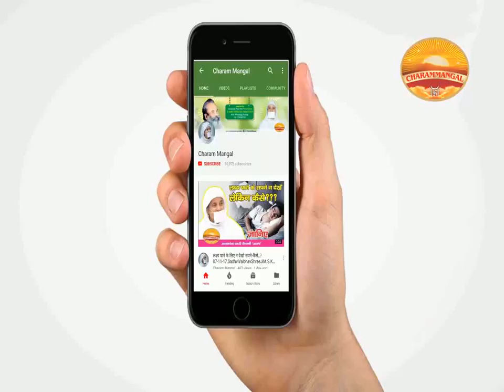अनेकान्त दर्शन, स्याद्वाद, सप्तभंगी नय | साध्वी वैभवश्री 'विराट'Anekant darshan, Syadvaad in Jainism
Charammangal is the vision of Aatmgyani Pujya Shri Viraat Guruji which is now being taken to the newer horizons under the spiritual leadership of ‘Pujya Sadhvi Shri Vaibhav Shri Ji Maharaj Shree.